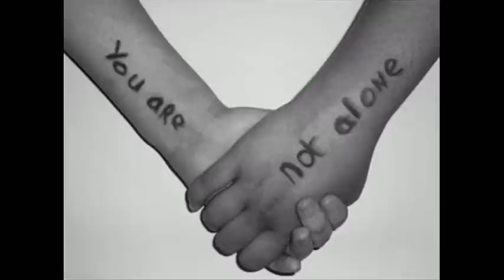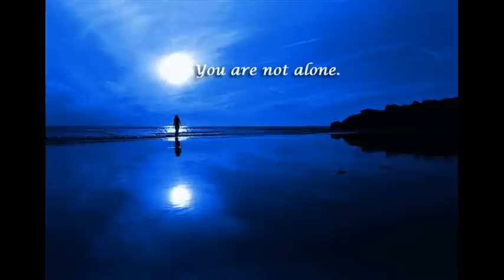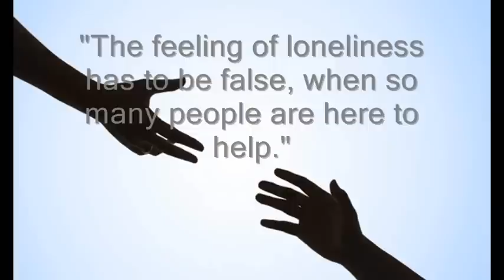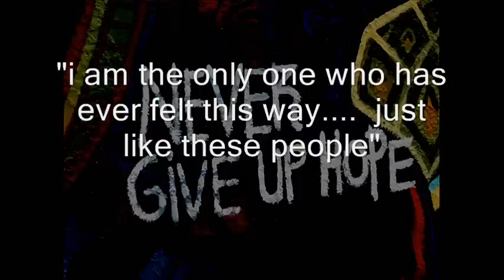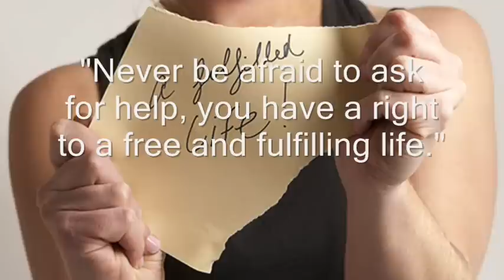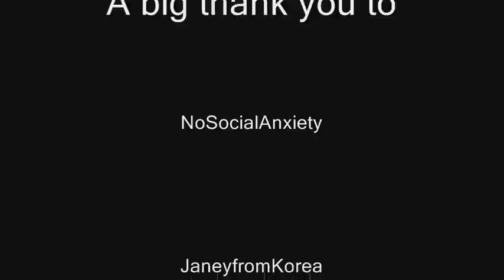Social Anxiety - You're not alone 2009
I want to get this video to as many SA sufferers as possible so if you can help in any way it would be much appreciated.